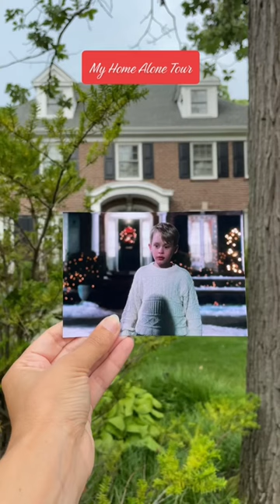UYDA YOLG’IZ KINOSI SYOMKA BO’LGAN JOYLAR.